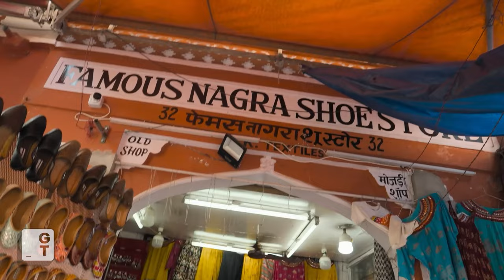Find the Clue And Move The TukTuks | The Amazing Race S35 E6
The clues don't stop coming in and the TukTuks must come out! But how?!

*The Amazing Race Season 35 is here* with longer, 90-minute episodes and 13 teams, featuring pairs like husbands and wives, best friends, and siblings. They're embarking on a 23,800-mile journey from Los Angeles to thrilling destinations like Thailand, India, Germany, Sweden, Ireland, and even Slovenia – a first for the show. The prize? A whopping $1 million! Get ready for an epic race filled with twists and turns!